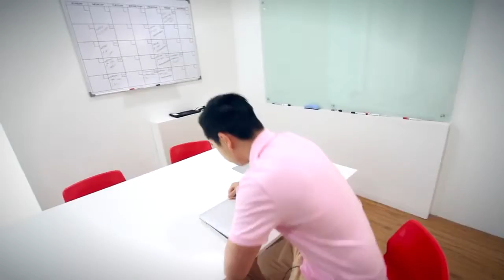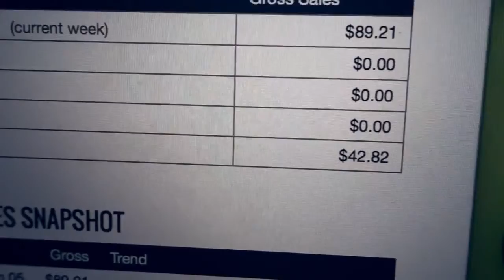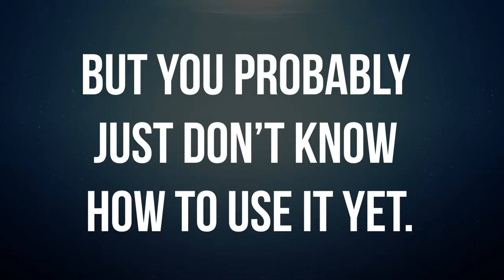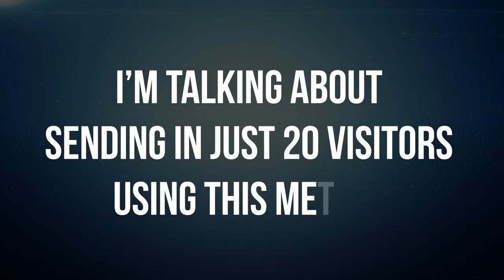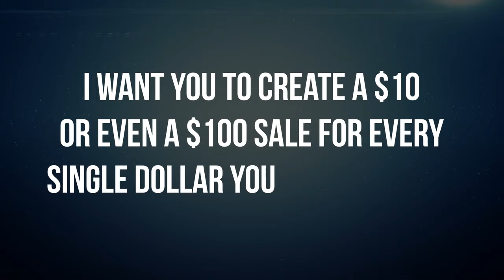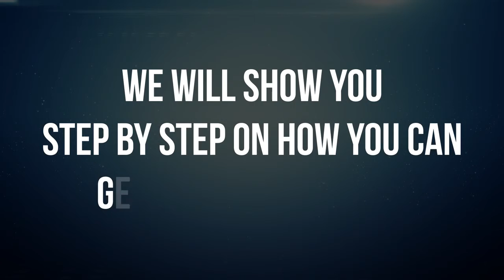Boomerang Method Review - Boomerang Method WSO by Desmond Ong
Boomerang Method WSO by Desmond Ong
Have you heard of Boomerang Method by Desmond Ong
and his infamous ChromaBit team? Well, anyway… there
are things you need to know before getting your own copy.

First, I want to tell you right from the start, that I really like
the idea behind this “method”.

It will work great for getting traffic if you’re consistently
using it plus Desmond is a great guy (talked to him on Skype).

Plus, he is revealing a secret code – a FB loophole which
will work superb with the BOOMERANG. As you can see, that’s
much more valuable.

I wish you nothing but success, so please drag yourself, and check Boomerang Method.

The Best Part About This Is You Will Have Other -
People Do All The Hard Work – While Your Special “Code” Keeps Bringing In Buyers Traffic For You On Complete Autopilot...

For who is this system? Are you struggling to get targeted traffic that results in good sales for you?

Are you struggling to make enough money online because you’ve been distracted with so many brand new shiny courses and programs?

Have you tried many kinds of traffic methods only to fail to see any decent results?

If you answer yes to all the questions above...

Then you MUST read this important letter… because I am about to reveal EVERY SECRET I know about how to get you to your TARGETED income goals...
Hi, my name is Desmond Ong and I’ve been in the internet marketing space since 2006.

I started when I was just a teenager and I’ve been responsible in over $20 million worth of sales.

But before all my successes, I used to suck at driving traffic…

I used to think getting highly targeted traffic is difficult as finding the Holy Grail…

In fact, I struggled with traffic for 3 years before

I found an easy, autopilot way to get over 6,823 clicks in the span of 30 days… netting over $21,773.25 in net profits in just ONE simple 3 minute campaign…

All I needed to do was to just paste a special “code” onto the website and I started seeing amazing autopilot income like this…